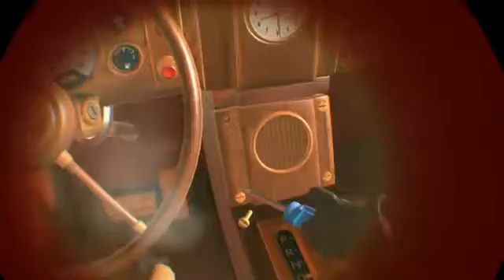I espect you to die